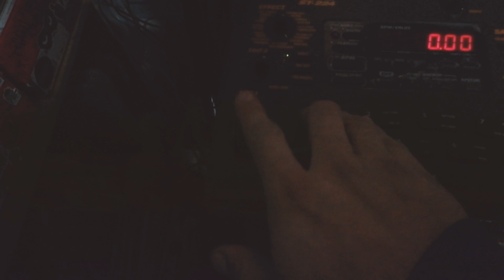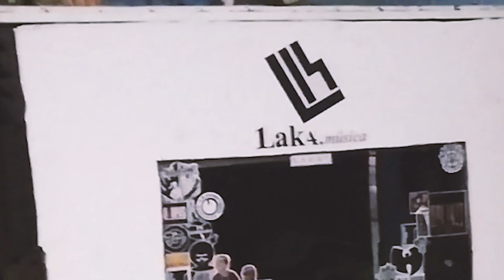BUENOSAMPLES - L GONZZ MAKING THE BEAT Episodio 3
Episodio 3
Session Studio - Making the Beat para Gritty Dealers
PROD L GONZZ
S/O